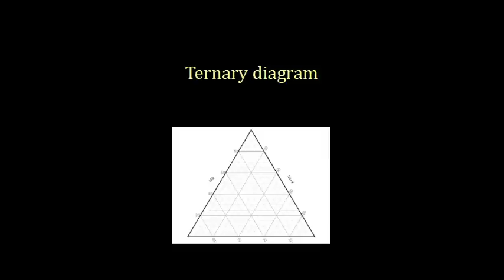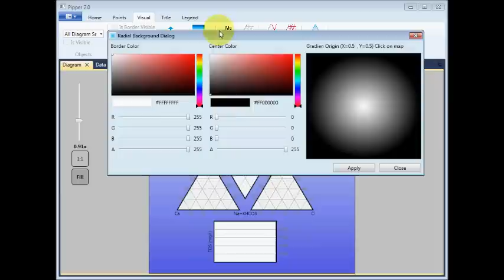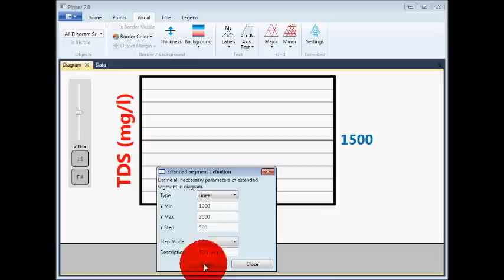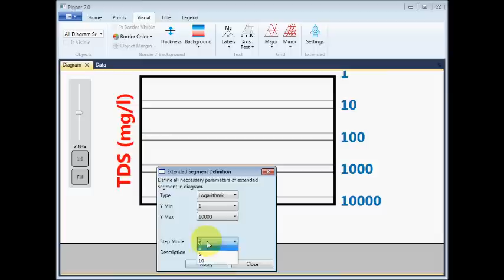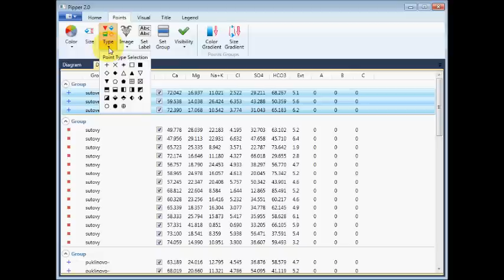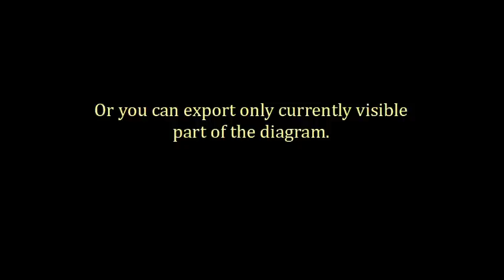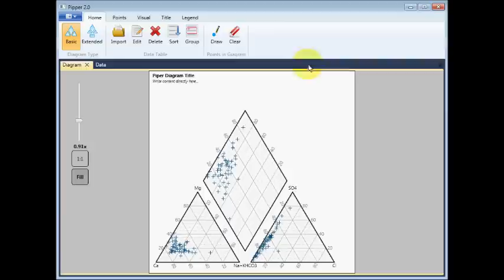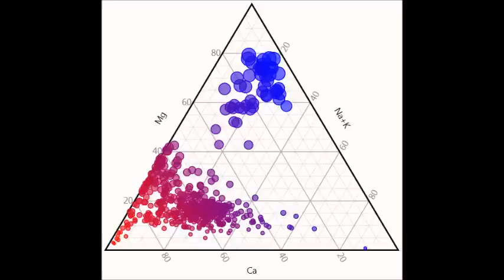HydroOffice Diagrams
New tools for creating specialized diagrams. You can now with HydroOffice prepare Piper diagram, Durov diagram and Ternary diagram.